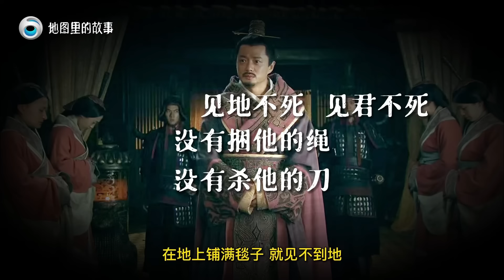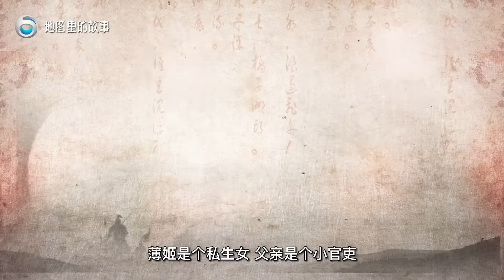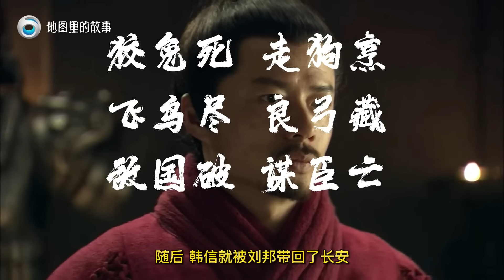【三维地图】背水一战，韩信以少胜多名震天下！项羽大封18路诸侯后，韩信如何逐个击破？